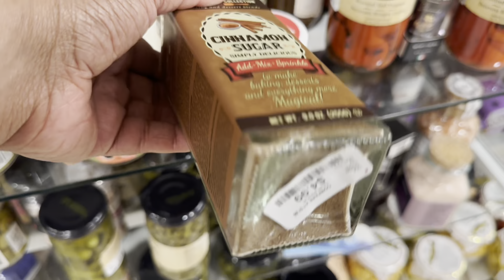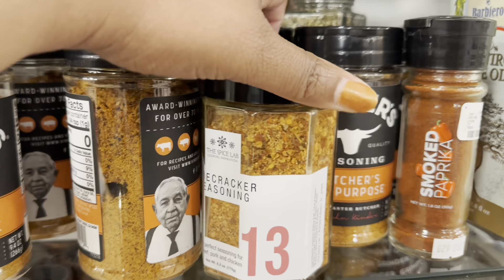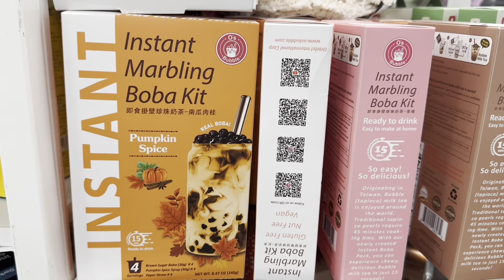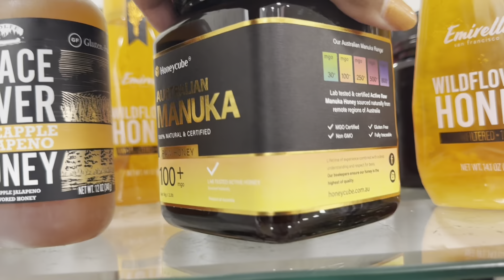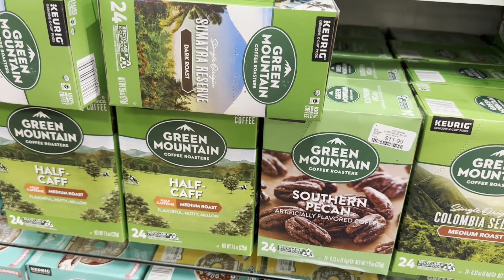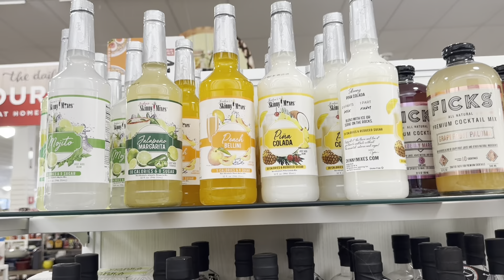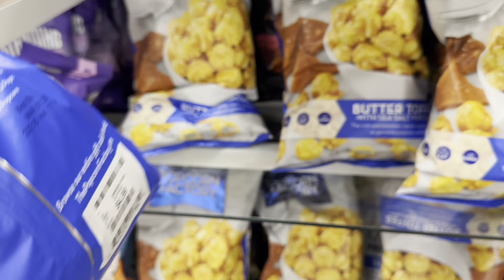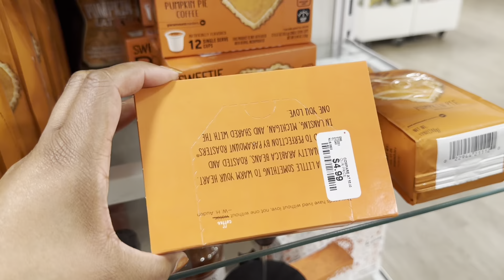WHAT'S NEW IN FOOD AT HOMEGOODS SHOP WITH ME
Made a trip to HomeGoods for coffee so of course I had to pull out my camera.